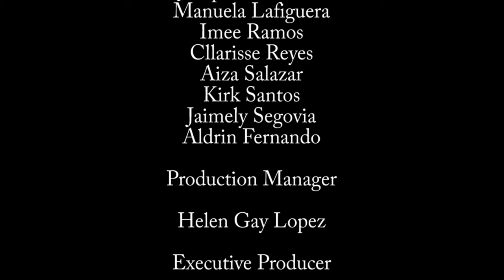AloricaSummerMob: MBN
Alorica Summer Dance Mob Video Contest

Entry #8:

Cybergate, MBN